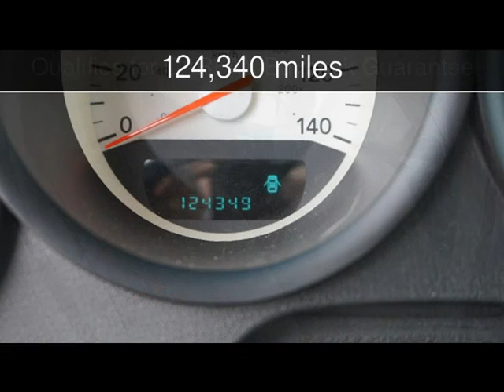2006 Dodge Charger Used Cars - Lubbock,Texas - 2016-09-01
See more details about this used car This 2006 Dodge Charger with 124,340 miles is for sale at Classic Motor Cars.